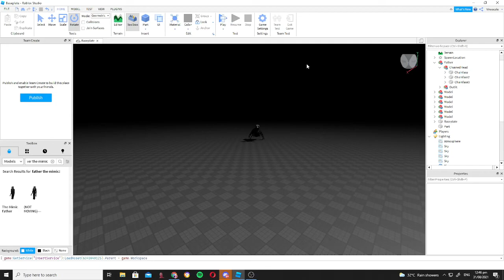the last leak mp4